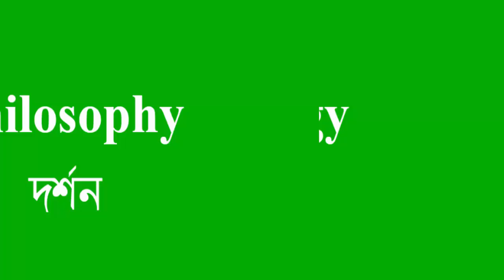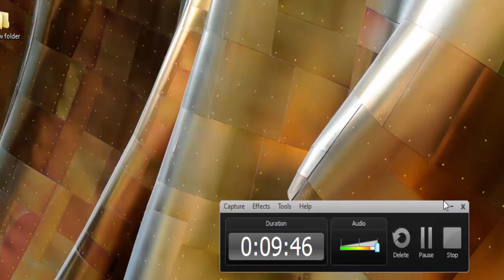English to Bangla about Branches of Education by Sayed Nurzzaman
English to Bangla about Branches of Education by Sayed Nurzzaman. This video I am showing how do say about Branches of Education Such as Agriculture, Math, Algebra, Arithmetic’s, Psychics, Chemistry, Biology, Logic, Social Science, Medical Science etc Educational English Vocabulary for School teaching.

Thanks ….
For Watching my You Tube Video.